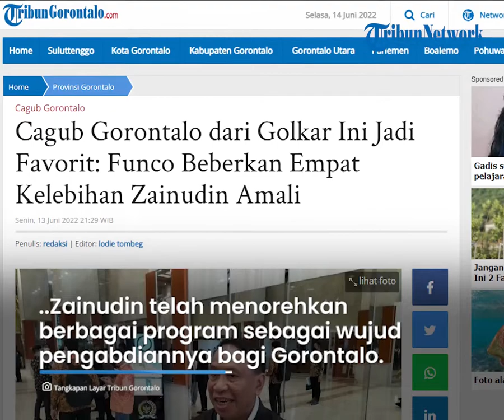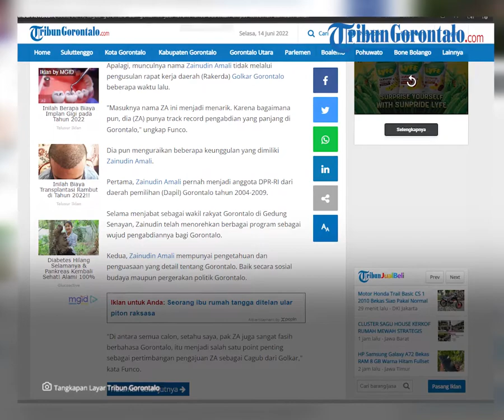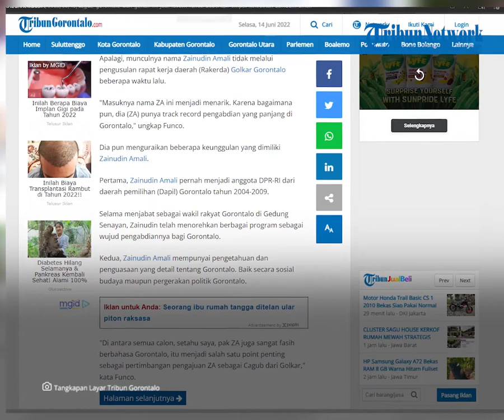Cagub Gorontalo dari Golkar Ini Jadi Favorit: Funco Beberkan Empat Kelebihan Zainudin Amali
Laporan Jurnalis TribunGorontalo.com, Ronal Rampi/TZP

TRIBUNGORONTALO.COM, Gorontalo - Pengamat sosial-politik Gorontalo Funco Tanipu menyebut Zainudin Amali (ZA) menjadi figur yang mengantongi poin paling tinggi di antara keenam nama calon gubernur dari Partai Golkar yang kini tengah hangat diwacanakan.